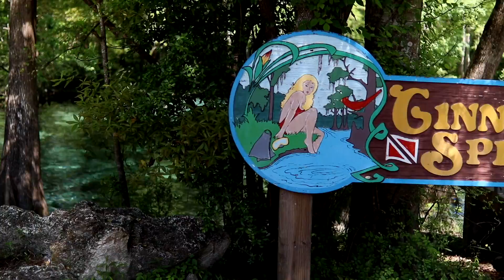Taiyo and Papa go to Ginnie Springs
A father-son camping trip that we took in Spring Break of 2019.